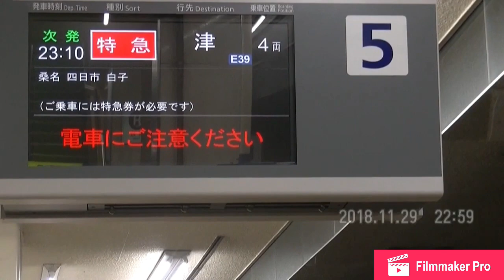近鉄 9313・津 AS27+AS09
2018/11/29(木)
近鉄名古屋より
名古屋線では珍しいAS新+旧の組成が発生しました。